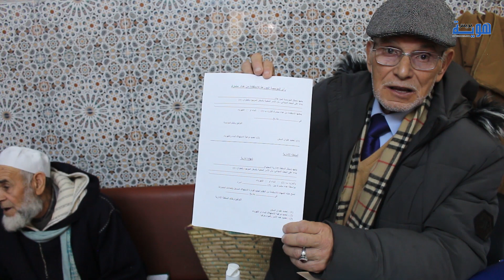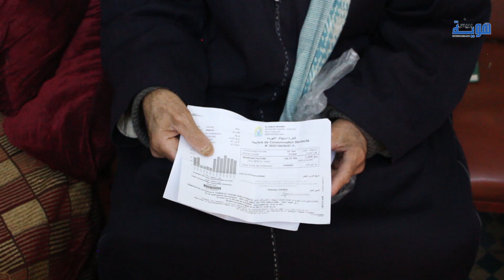شهادة من القايد لإدخال "مكانة الضو".. فاعل يكشف معطيات مثيرة